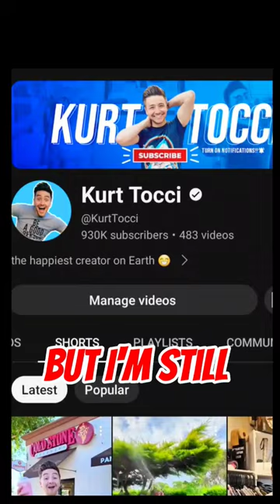I STOLE A GOLD PLAY BUTTON! 😳🤫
the ol' switcheroo 🤫

Facebook.com/KurtTocci